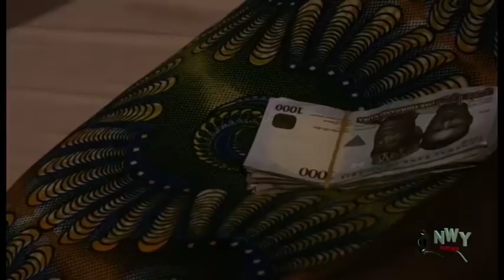Hope Of Love Season 1&2 - Chizzy Alichi & Ken Erics 2019 Latest Nigerian Movie